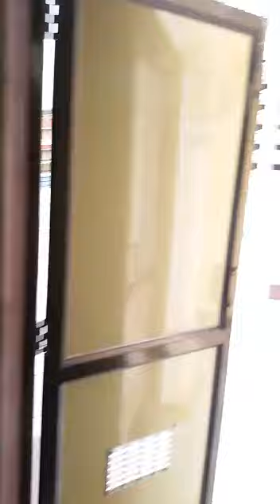swimming pool installation by ozone engineers, coimbatore, tamilnadu